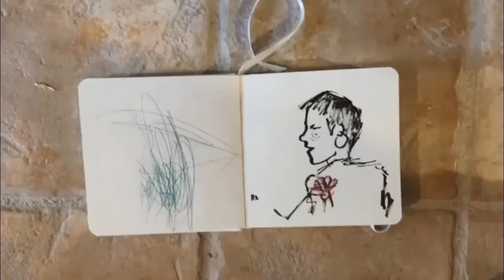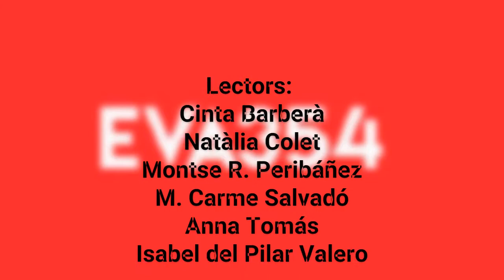Reading Sketchers EVA354. Desè Aniversari Matinals De Dibuix Domèstic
Tot sovint, l'equip de voluntariat lector EVA354 és requerit per tal de col.laborar amb altres entitats o bé en motiu d'alguna celebració. Sempre que l'eix d'acompanyament tingui relació directa amb la lectura en veu alta, s'està disposat a gaudir de sinergies que donen visibilitat al projecte i enriqueixen els lectors i lectores.